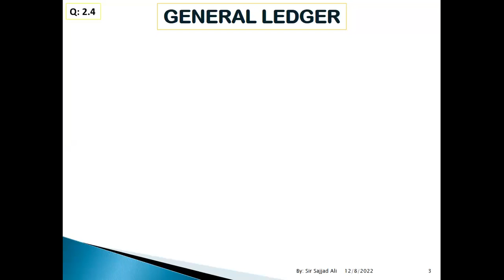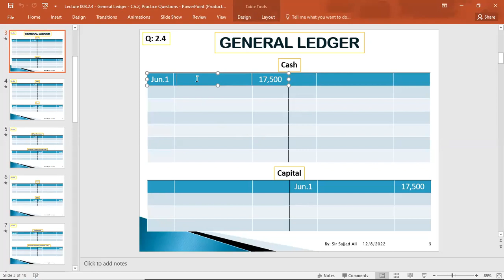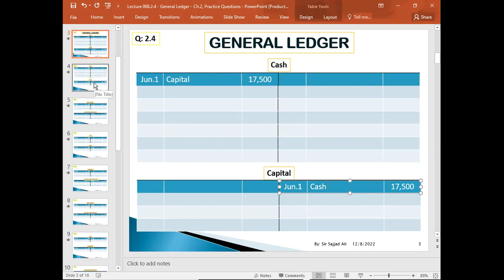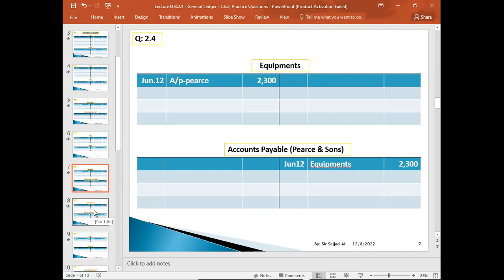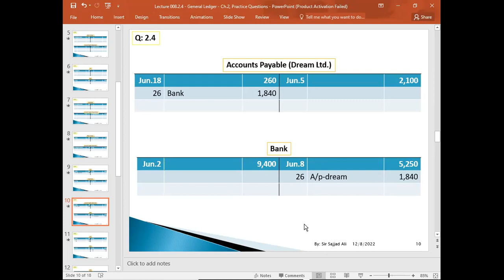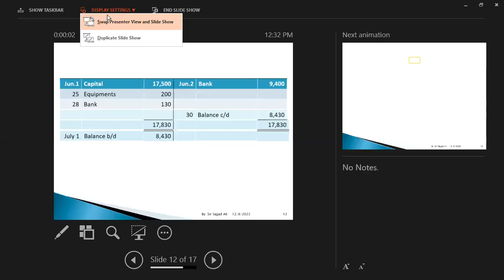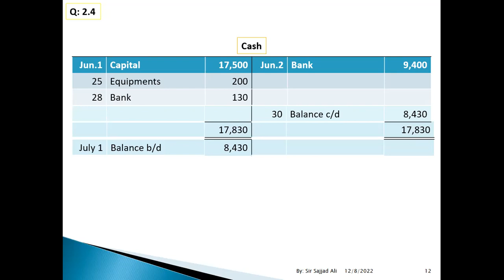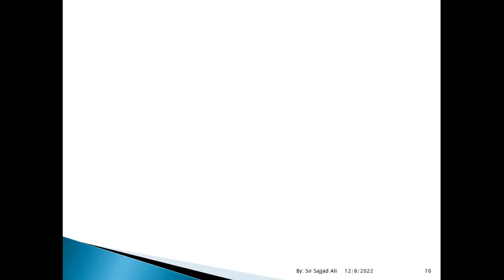GENERAL LEDGER WITH DESCRIPTION 2.1